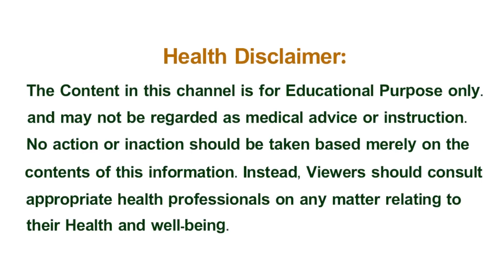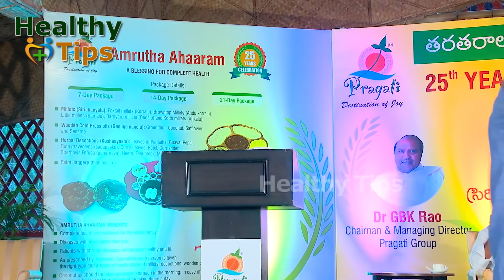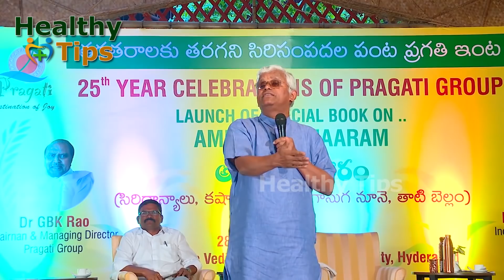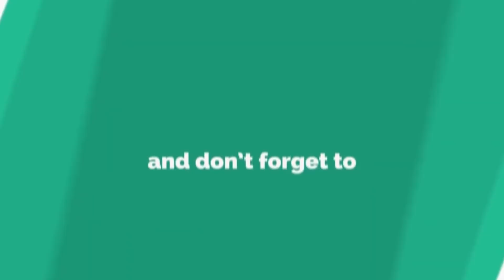60 రూపాయలు పెడితే తగ్గిపోయేదానికి మనం 20 లక్షలు ఖర్చుపెడ్తున్నాం | Healthy Tips Telugu